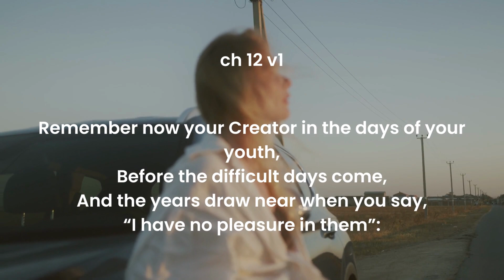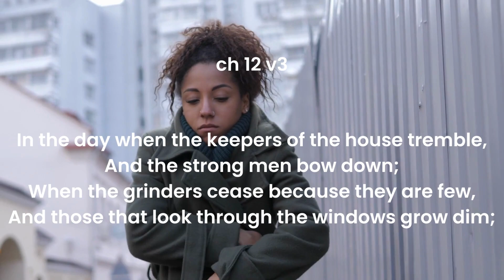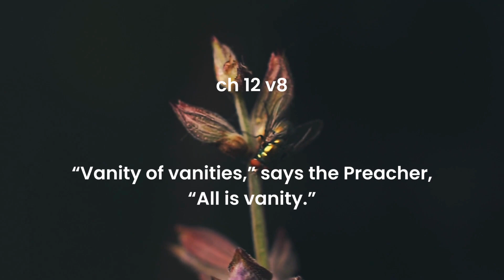Seek God in Early Life | Ecclesiastes 11:9-10, 12:1-8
This passage in the Bible reminds us to seek God while we are young. Before we return to the ground, the spirit returns to Him who gave it.

King Solomon had everything. In the end, he realized that it was all vanity. The most important thing is to seek God and do His will because this is man's all.

2 Cor 6:2
For He says:

“In an acceptable time I have heard you,
And in the day of salvation I have helped you.”

Behold, now is the accepted time; behold, now is the day of salvation.